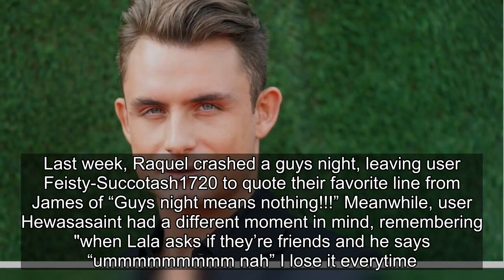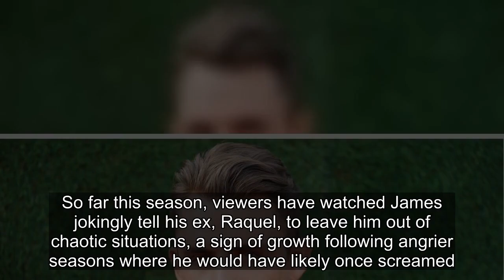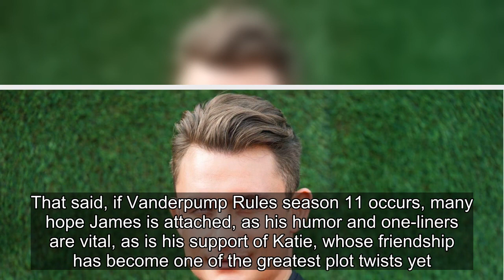VPR Fans Applaud James Kennedy's Humor During Intense Storylines